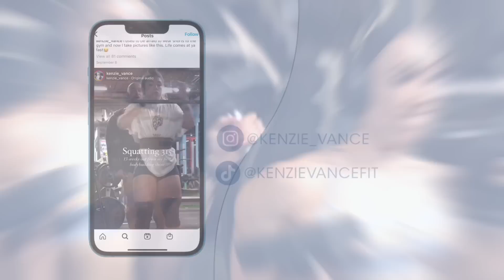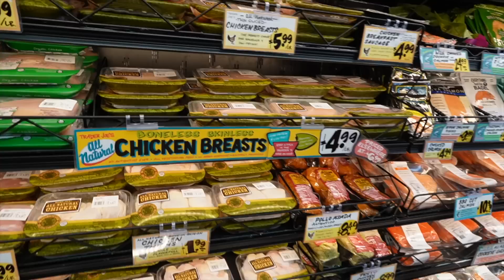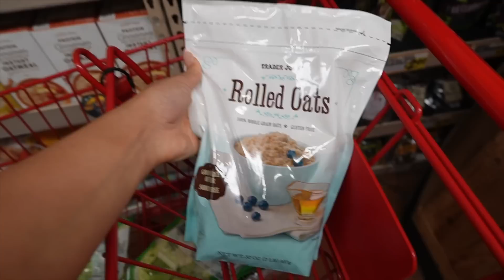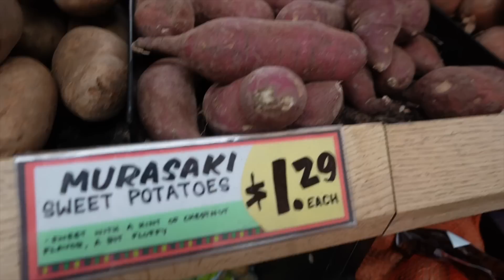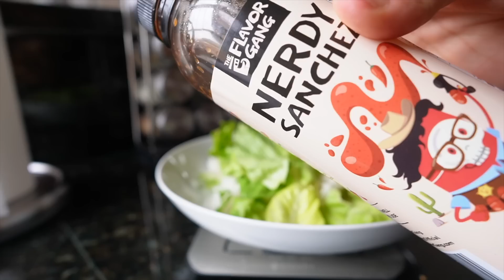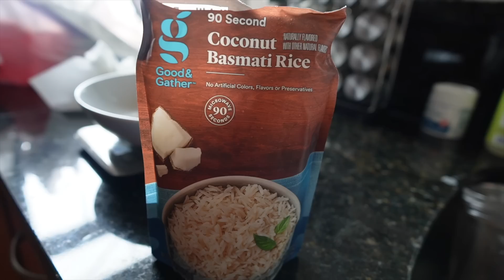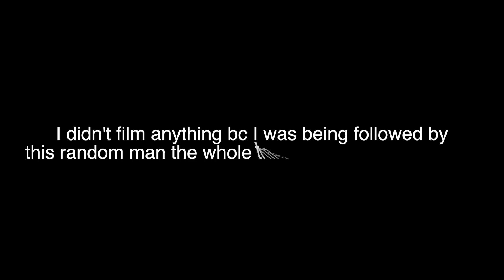watch me do things | a vlog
✧  Darc Sport | Code KENZIE
✧  Gym Reapers | Code KENZIE10
✧  Helimix Shaker Bottles | Code KENZIE
✧  Swake Sweat Proof Makeup | Code KENZIE10

      ♡ MERCH + WORKOUT PROGRAMS ♡

      ♡ LINKS ♡

✧ Amazon Storefront
✧ Vlogging camera I use